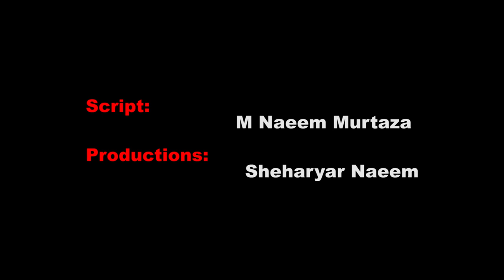Sunehri Masjid Lahore which resembles Sunehri Masjid Chandni Chowk Dehli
The Sunheri Masjid (سنہری مسجد  , lit. Golden Mosque) is located in the centre of Lahore, Punjab, Pakistan. The architect of the mosque was Nawab Syed Bhikari Khan, son of Raushan-ud-Daula Turrabaz Khan, deputy governor of Lahore during the reign of Muhammad Shah.
This Masjid resembles Chandi Chowk Sunheri Masjid and contemporary of Chandni Chowk Dehli.  Hope you will enjoy the video!